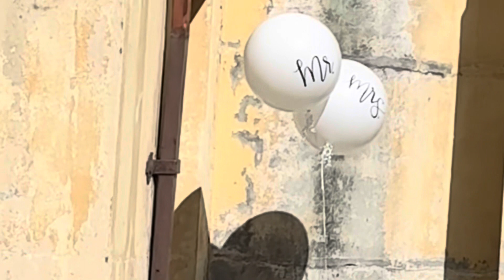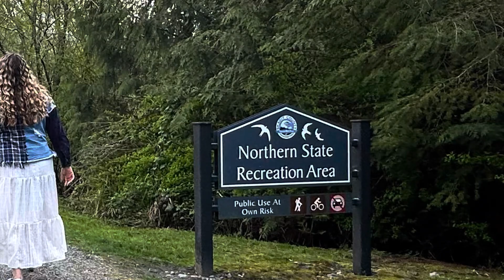Wedding at Northern State April 16, 2024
A super sweet couple,  a nice long walk that turned into a photo shoot of a shotgun wedding. Northern state recreational area is home to the northern state hospital, which has been closed for many years and rumor has it that ghosts still wander the halls of the asylum. An exciting day for Sean and Katie who spend time walking around the area not only together but with family and friends. Katie, a caregiver working towards a nursing degree thought how cool it would be to have their official wedding at a hospital that had a beautiful church.